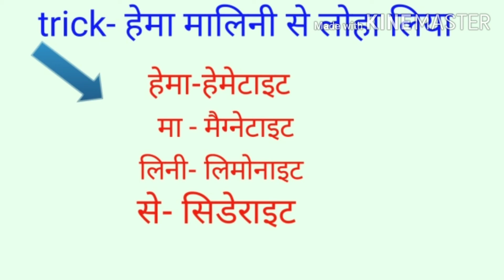लोहे का अयस्क Trick के माध्यम से